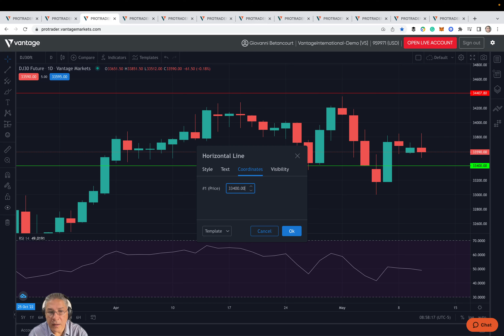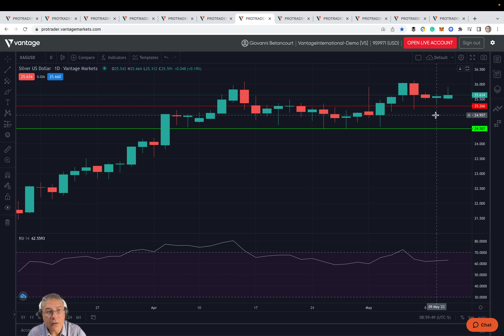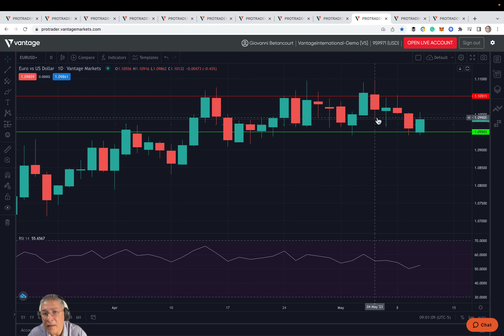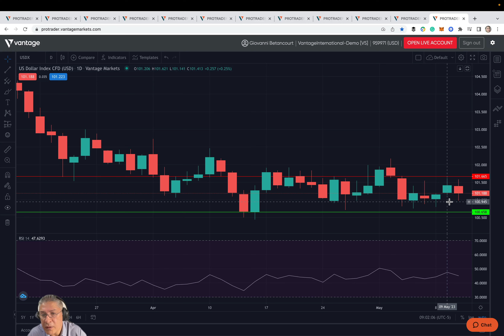10/05/2023 | Analisis del Mercado | Pre-Apertura